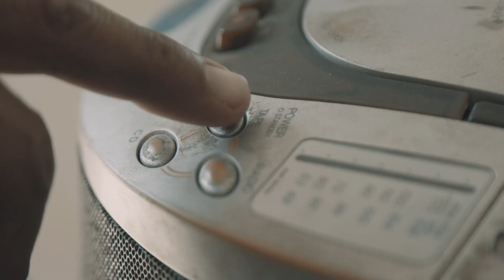[VOZÃO] Camisa Gerações 2023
Tá na história! 🏁

Chegou a Camisa GERAÇÕES 2023. Neste ano, o manto faz uma releitura do uniforme cinza de 2001. 🩶

➡️ Vendas iniciadas nas lojas físicas Vozão (Iguatemi, RioMar Kennedy, Parangaba, Grand Shopping Messejana, RioMar Papicu, Maracanaú, Sede e Shopping Eusébio) e em vozao.com.br

➡️ Disponível nos modelos Feminino, Masculino, Infantil e Juvenil